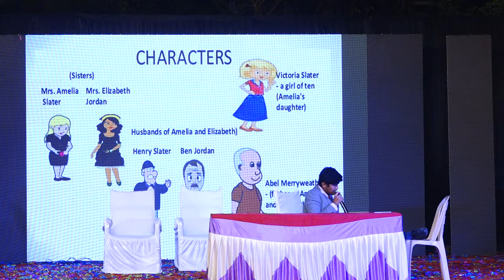THE DEER DEPARTED ENGLISH DRAMA | 6TH FOUNDERS DAY | 25.11.2023| ARYABHATTA INTERNATIONAL ACADEMY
Best International Residential Schools in Gulbarga | Raichur I Yadgir Karnataka

This is the first ICSE school in Yadgir. We have an extremely well committed, qualified and experienced faculty that burns the candle at both ends, constantly striving to make learning apleasurable experience to children. Their professional skills undergo incessant upgradation through well planned in-house training and workshops/ orientation programme conducted under the enrichment sessions held by experts in the field of education. Curriculum construction, subject enhancement and stress management are also attempted in such workshops.

Best National Schools
Best National Public Schools
CBSE Schools
ICSE Schools